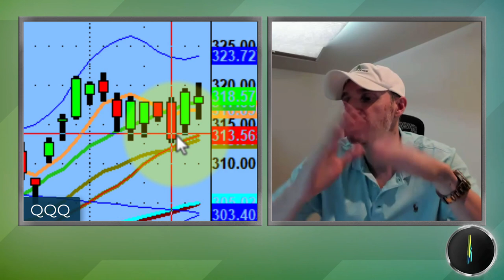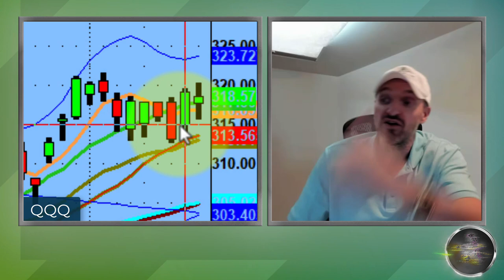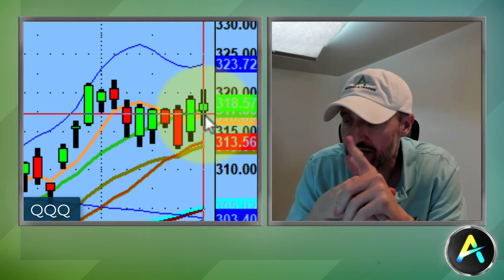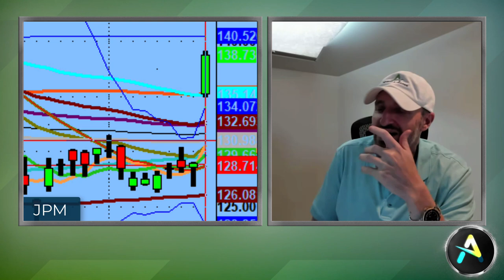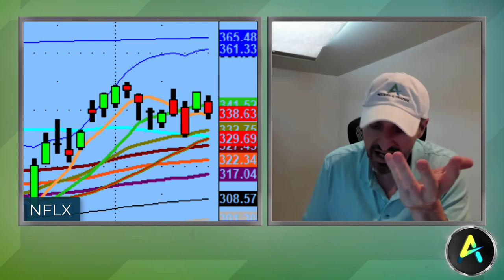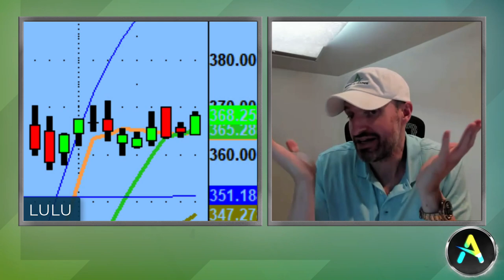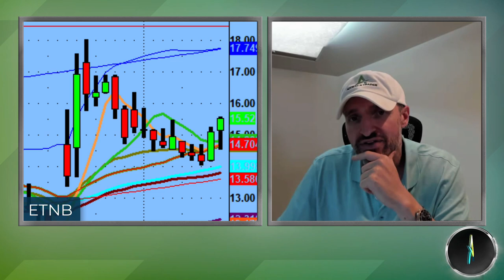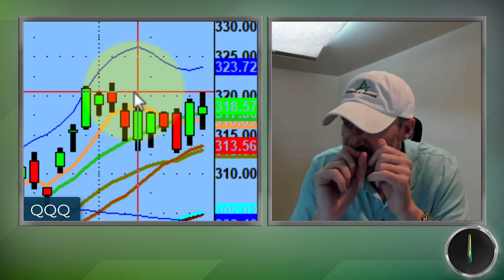I Can’t Remember a Week Like This in My 24 Years of Trading | Stock Market Technical Analysis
320.30s level on the QQQs to the upside and if the Bulls can get above 321.60s, it should start another leg up.

This weekend, we discuss how the QQQs went on a rollercoaster ride this week. It is very rare that you see stocks close at the top of the channel, then at the bottom, and then back at the top before breaking down only to shoot back up.

💚 COMMUNITY SUPPORT 💚